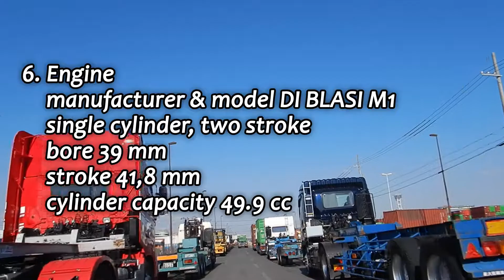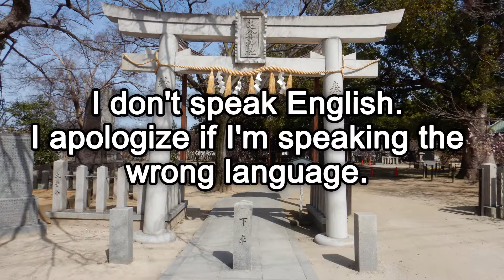Rules for Mopeds in Japan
In Japan, there are different rules for mopeds than for cars.
The two-step right turn is a unique rule for mopeds.
Follow this rule at intersections on roads with more than three lanes, unless restricted by signs.
It applies to motorcycles with a 50 cc or less.

I don't speak English, so I used translation software to translate it into audio. I'm sorry if the language is strange.